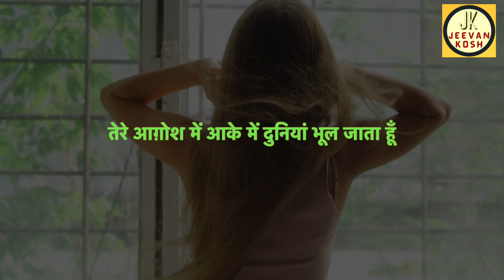3 DIY Homemade Hair Serum for Healthy & Shiny Hair हेयर सीरम जो देंगे बेजान बालों को चमक Jeevan Kosh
With these 3 DIY Homemade Hair Serum, you can treat Frizzy Hair, Dull Hair, split ends, dandruff, hair fall at home only. This will help you to save your money from investing in costly hair treatments.
बनाना सीखें ये 3 हेयर सीरम जो देंगे बालों की हर समस्या से छुटकारा और आपको पार्लर के महंगे खर्चे से भी बचाएंगे |